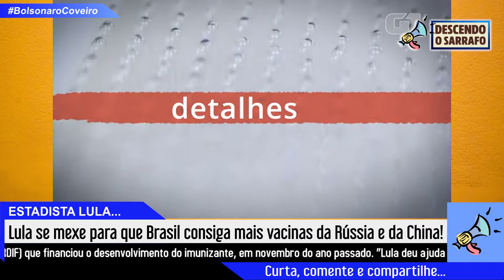Governadores do Nordeste formalizam compra de 37 milhões de doses!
O consórcio de governadores do Nordeste formalizou a compra de 37 milhões de doses da vacina russa Sputnik V. A informação foi confirmada neste sábado (13) pelo governador do Piauí, Wellington Dias (PT), presidente do consórcio. O anúncio foi feito com o Ministro da Saúde, Eduardo Pazuello, para que a pasta seja intermediária na aquisição das doses e para que as vacinas integrem o Plano Nacional de Imunização (PNI), para ser distribuída a todos os estados brasileiros.